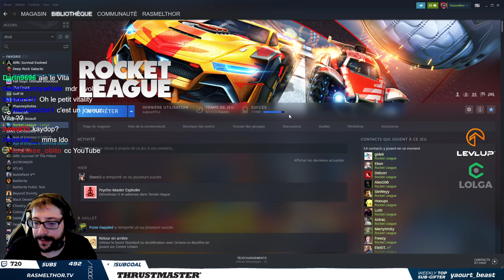COACHING LIVE C1 == ranked 2v2 avec spirit